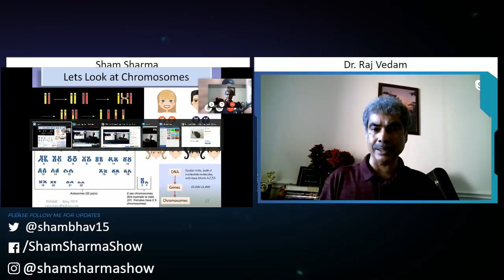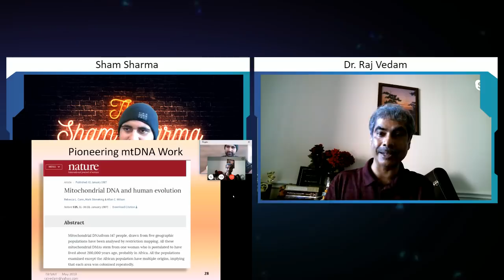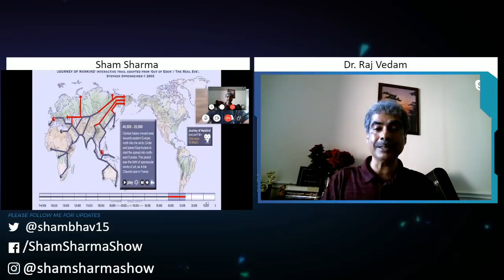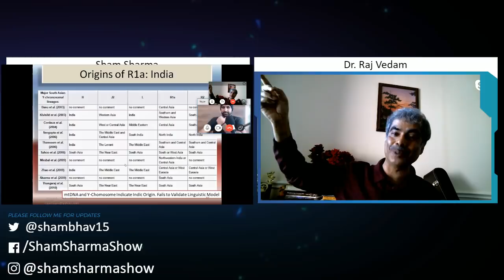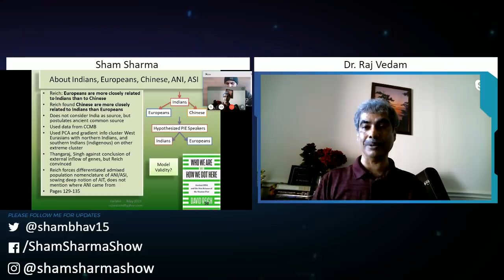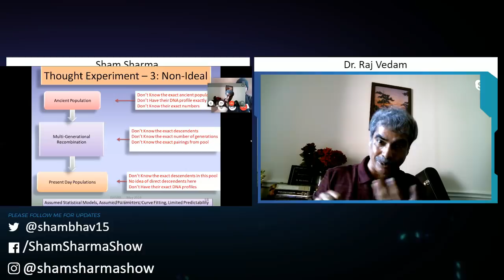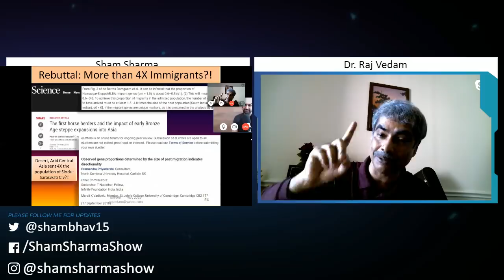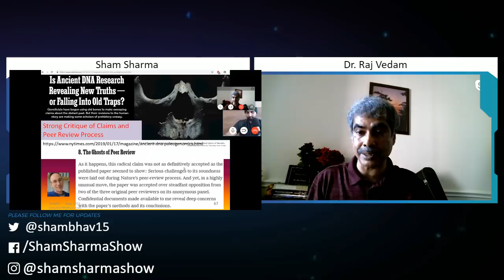Was There An Aryan Invasion? Reviewing Tony Joseph And David Reich's Assertions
There is a massive body of evidence building against the Aryan Invasion Theory, whether linguistic, archaeological, hydrological, astronomical and genetic. There still seems to be no real consensus with respect to genetics among scientists. I discuss the work of David Reich and Tony Joseph with Dr. Raj Vedam.